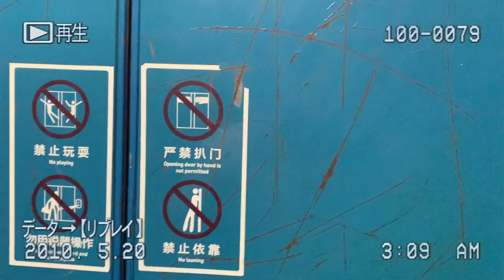Contact Sheet | POV photography Fujifilm X100V Shanghai morning metro station